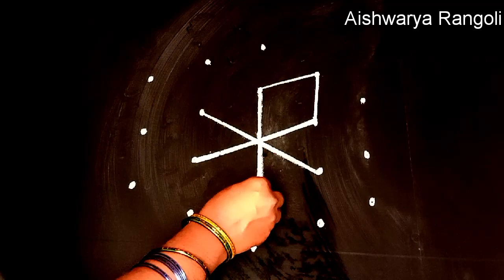2 min daily 🏵️ kolam🌷 5×3 dots Small Muggulu🌷Easy Kolam Design🌷Side Border Rangoli Design🌷dailykolam